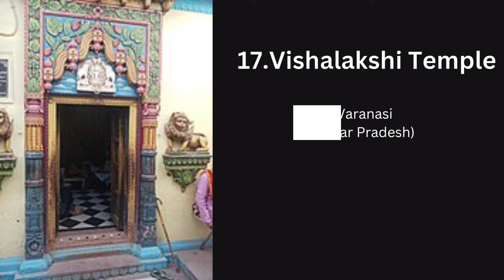Story of Mata Sati | 18 Shakti Pithas | Shiv ji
Story of Mata Sati and 18 Shakti Pithas. Mata Sati and Shiv ji ki love story. Mata Sati. lord shiva. Mata Sati death. Shakti Pithas